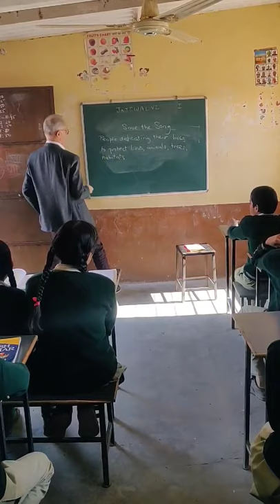A class is taken by International Writer Martin Goodman